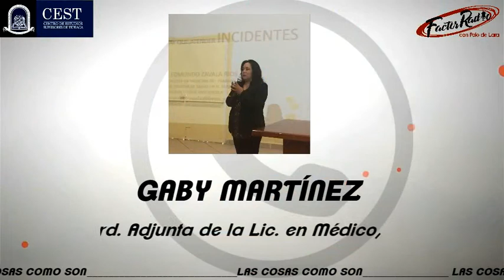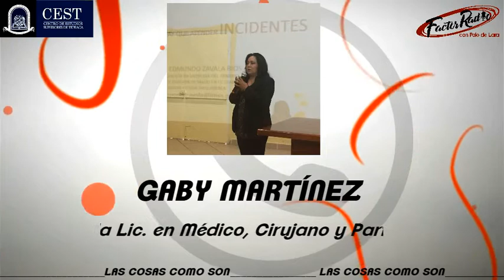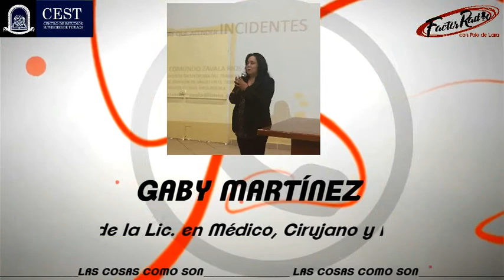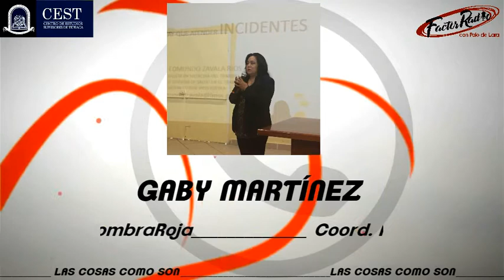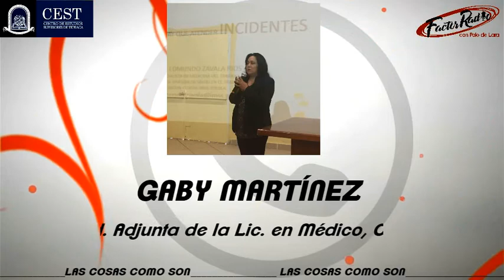📚¡INICIAN CLASES! La Dra. Gaby Martínez platica con Polo De Lara sobre este proceso.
Centro de Estudios Superiores de Tepeaca presenta a la Dra. Gaby Martínez que nos cuenta este nuevo proceso de clases, el CEST tiene una plataforma exclusiva que facilita a sus estudiantes los procesos de aprendizaje, conoce más en esta entrevista.

El CEST concluyó el proceso de inscripciones, pero si quieres conocer más de esta institución y aplicar para el ingreso, te invitamos a entrar a

La única institución certificada por COMAEM en Puebla, para la licenciatura en Médico, Cirujano y Partero.

Dirección: Calle 9 Pte. 202, El Santuario, 75200 Tepeaca, Pue.